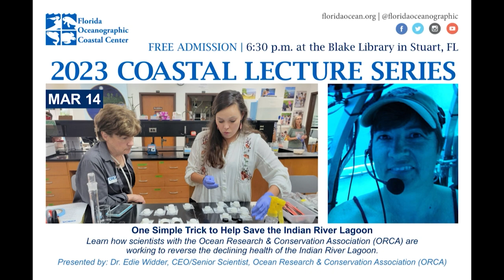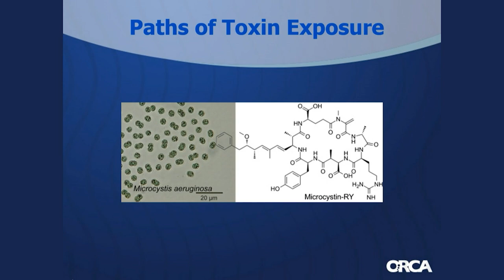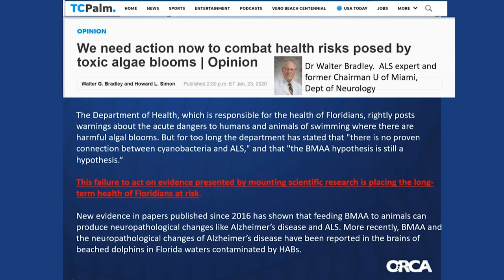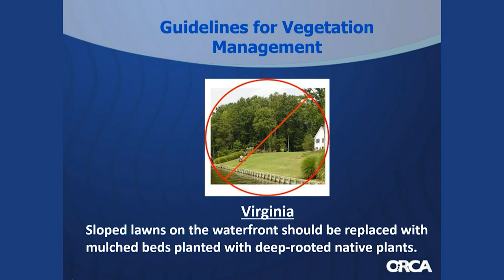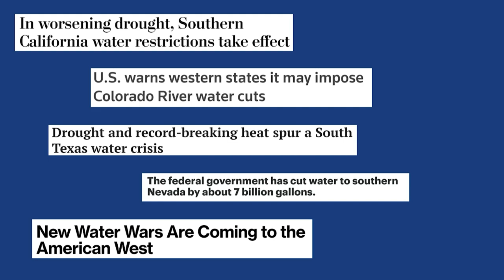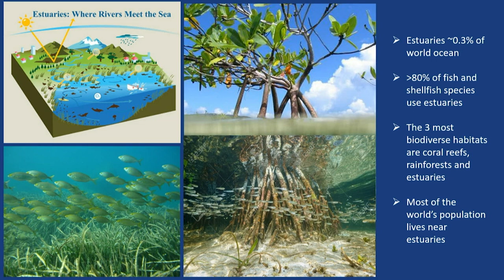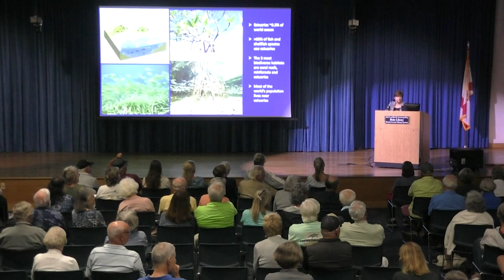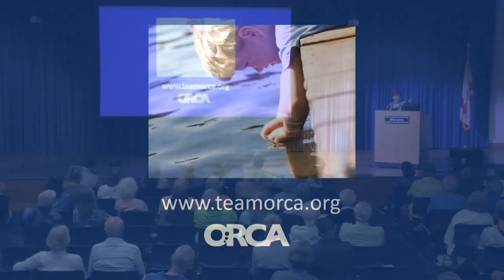One Simple Trick to Help Save the Indian River Lagoon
The Indian River Lagoon Estuary, a critical nursery for many ecologically and economically important species, is in big trouble.  Learn how scientists with the Ocean Research & Conservation Association (ORCA) are working to reverse the declining health of this treasured estuary.